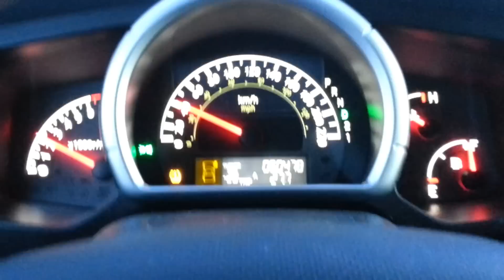Yellowknife Ice road to Dettah, In my Honda Ridgeline!